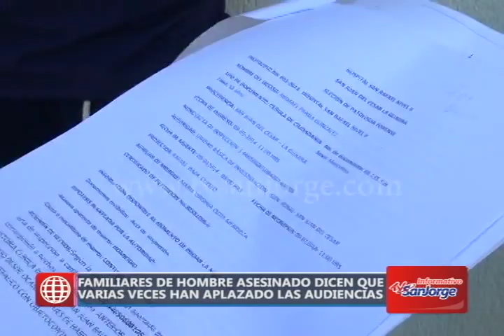Familiares de hombre asesinado dicen que varias veces han aplazado las audiencias